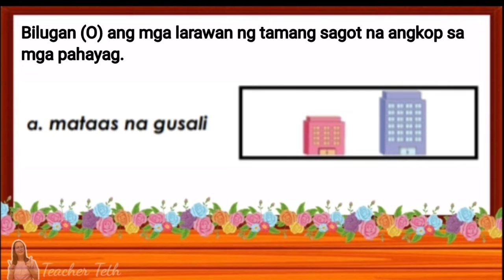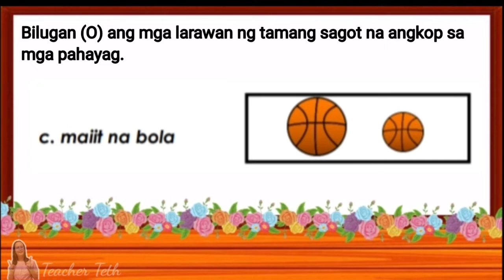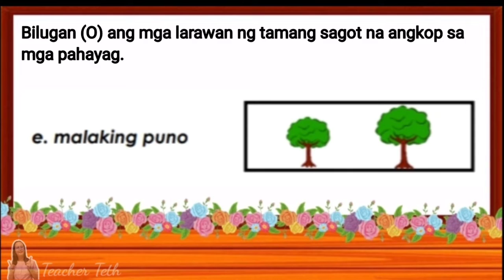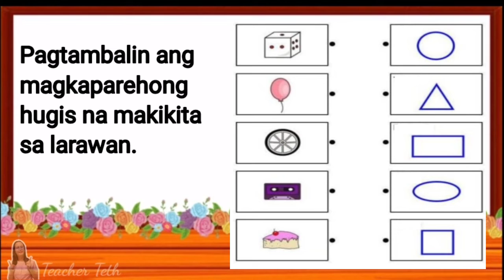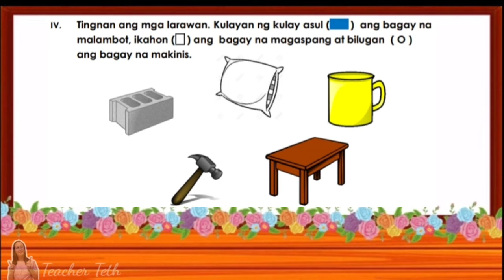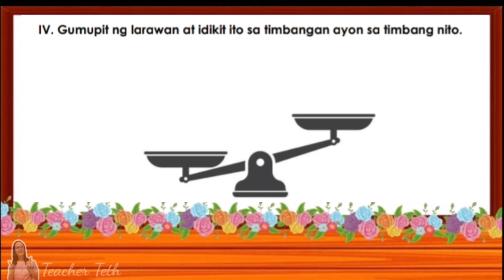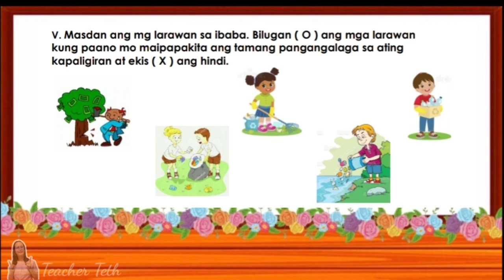Kindergarten (Quarter 4) Second Summative Assessment for Kindergarten